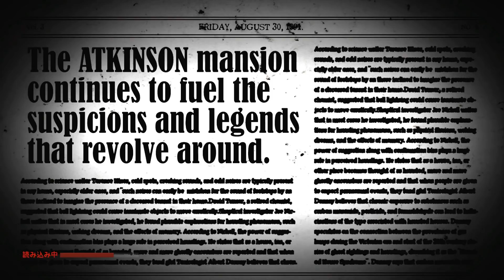【The Conjuring House】ライトまで制限するのかよ：11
まだまだ続くようですね